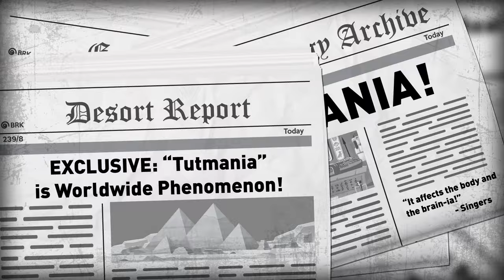How Did King Tut Die? | COLOSSAL MYSTERIES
One of the most famous names of ancient Egypt is also one of the youngest: King Tutankhamen. Since his tomb was first found, King Tut’s strange, untimely death has become something of a historical mystery. Is there an answer to the ancient question: how and why did the young King Tutankhamen die??

→ Credits ←
Narrated by: Danny Tieger

Written & Directed by: Matt Levy
Edited & Animated by: Anton Makarau
Additional Animation by: Hayden Patterson